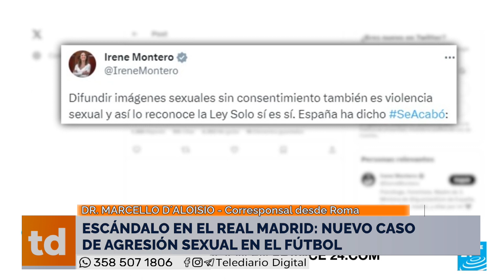Síntesis Internacional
-VUELVE A SUBIR EL COSTO DEL DINERO EN TODA LA "ZONA-EURO".
-LA ISLA ITALIANA DE LAMPEDUSA DESBORDADA POR "RÉCORD" DE REFUGIADOS.
-ESCÁNDALO EN EL REAL MADRID: NUEVO CASO DE AGRESIÓN SEXUAL EN EL FÚTBOL.
 -HOY ESCUCHAMOS AL CANTANTE NAPOLITANO MASSIMO RANIERI.

DR. MARCELLO D´ALOISIO - Corresponsal desde Roma